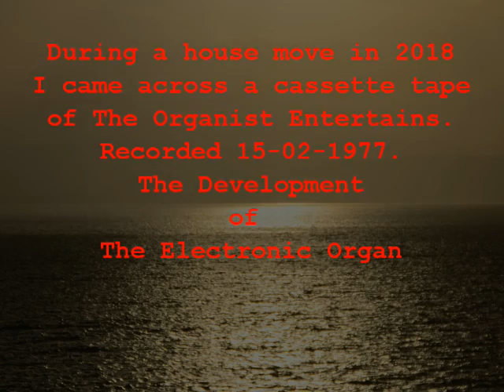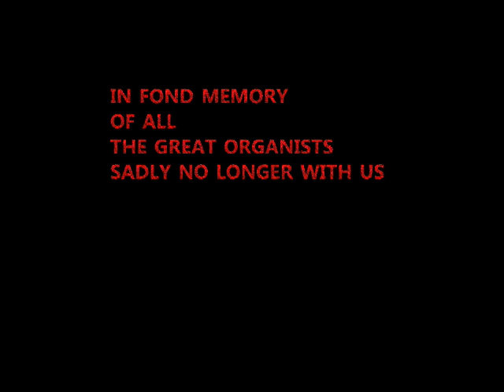ORGANIST ENTERTAINS 15 02 1977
ORGANIST ENTERTAINS FROM 42 YEARS AGO. THE DEVELOPMENT OF THE ELECTRONIC ORGAN. FOUND DURING MOVING HOUSE IN 2018. APOLOGIES FOR SOME SOUND MALFUNCTIONS BUT THE CASSETTE HAS WORN OVER THE YEARS. HOPE YOU ENJOY THIS NOSTALGIA.